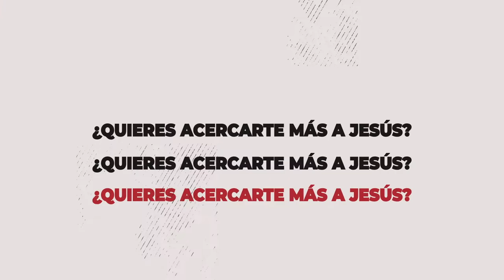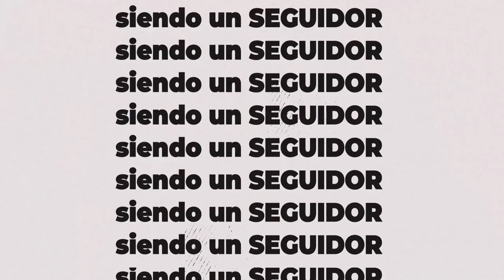TIP SEGUIDORES 2️⃣▫️2️⃣ - DIFÍCIL... ¡CASI IMPOSIBLE! ¿DECIRLO?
¿SEGUIDOR 2️⃣▫️2️⃣ quieres intentarlo?

Lánzate 😎 y no temas decir aquello que nos parece curioso y alocado, pero al final...

¡FOBIAS 😱!